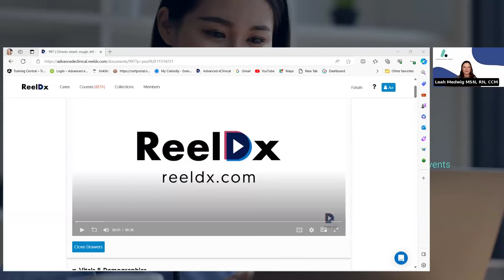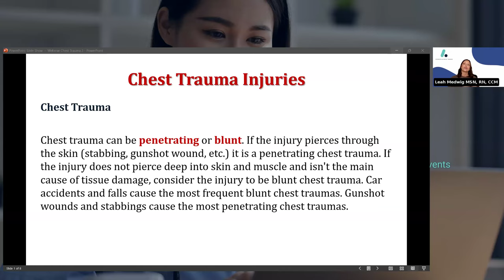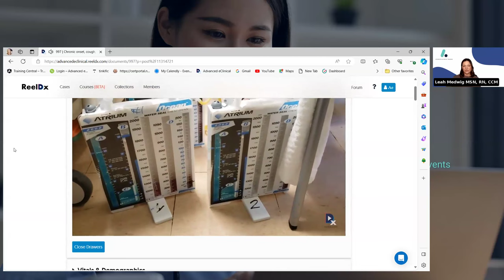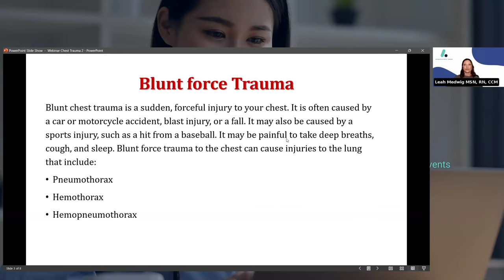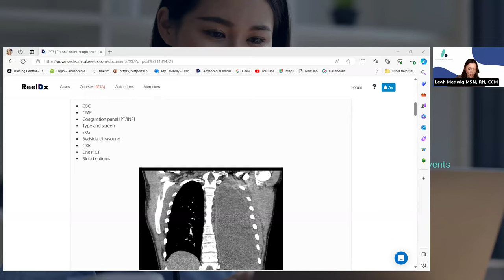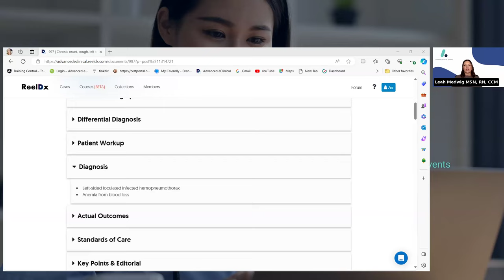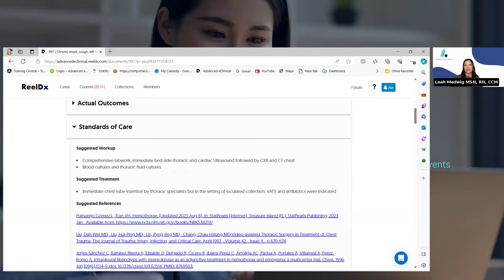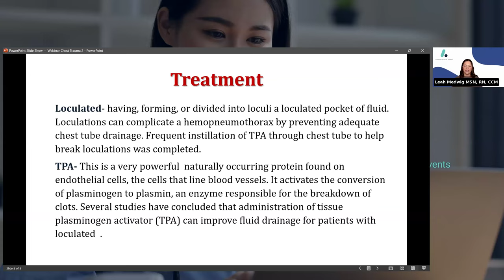Virtual Clinical Shadowing - Chronic Onset Cough & Chest Pain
🌟 Pre-Health Shadowing:
Immerse yourself in the world of healthcare with our virtual clinical shadowing experience! Join us as expert providers lead you through real-life medical cases, offering invaluable insights and guidance along the way. Whether you're preparing for medical, PA, or nursing school, this immersive experience will give you a firsthand look at patient care in action.

Through our virtual shadowing sessions, you'll gain a deeper understanding of clinical practice, medical decision-making, and patient interactions. Each session is led by experienced healthcare professionals who share their expertise and provide valuable learning opportunities.

Prepare to be inspired and informed as you watch real cases unfold, learning from the best in the field. Our virtual clinical shadowing experience is perfect for pre-health students looking to enhance their knowledge and gain valuable exposure to the healthcare environment.

In this dynamic series, you'll immerse yourself in the daily experiences of healthcare professionals. You'll witness their decision-making processes, clinical expertise, and patient interactions, all from the comfort of your screen.

About Presenter
Leah Medwig MSN, RN, CCM
Healthcare Educator, Nurse Leader

Leah's nursing journey is marked by dedication, leadership, and a relentless pursuit of knowledge. Armed with a Bachelor of Science in Nursing from Chatham University, she began her career in the cardiothoracic step-down unit of a prominent metropolitan teaching hospital. Rapidly rising to a charge nurse position, Leah showcased her leadership by mentoring nursing students and staff.

Seeking to expand her expertise, Leah transitioned to a level-one trauma emergency department, where she mastered critical care and emergency patient management. Her commitment to growth led her to pursue a Master's in Nursing Administration and Management from Aspen University.

In her role as a Nurse Case Management Team Lead at a major health insurance company, Leah diversified her experience and honed her skills in healthcare management. Now, she focuses on her passion for clinical supervision and education, guiding students to achieve their professional goals and unlock their full potential in the nursing field. With her extensive background and enthusiasm for teaching, Leah is an invaluable mentor to aspiring healthcare professionals.

🏥 About Advanced eClinical Training (ACT):
ACT is on a mission to empower the next generation of healthcare leaders. Our online training and certification programs are comprehensive and designed to equip individuals with the knowledge and skills necessary to excel in the healthcare industry.

We are committed to accessibility, flexibility, and quality education. ACT offers a wide range of courses, simulation-based learning, and hands-on clinical experience opportunities. We believe in shaping a highly skilled healthcare workforce and contributing to our students' success, ensuring they are well-prepared to make a meaningful impact in healthcare.

Join us on your journey toward excellence with ACT and gain a deeper understanding of the healthcare world through our engaging webinars. To learn more and participate, visit our Start your journey with us today!